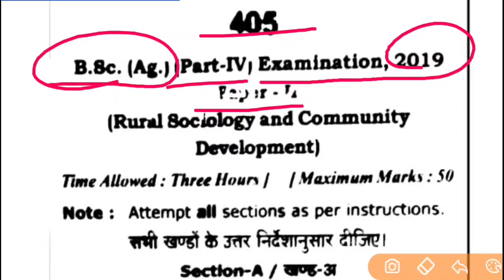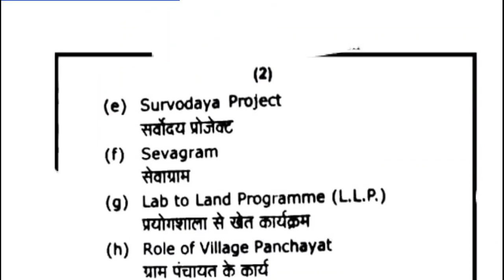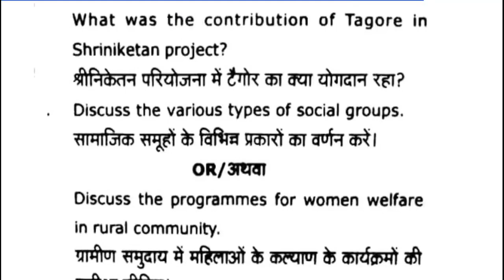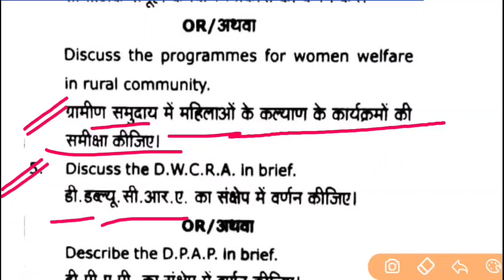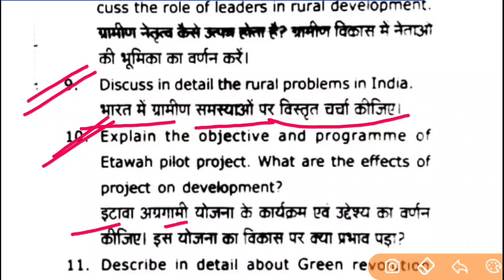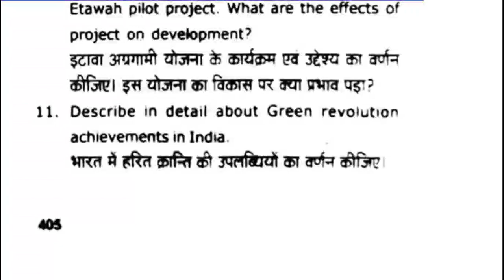Bsc AG 4th semester 2nd paper, Bsc Ag 4th sem 2nd paper 2021 important question